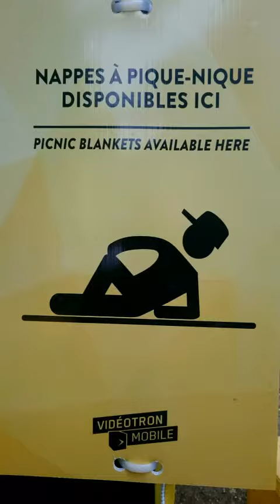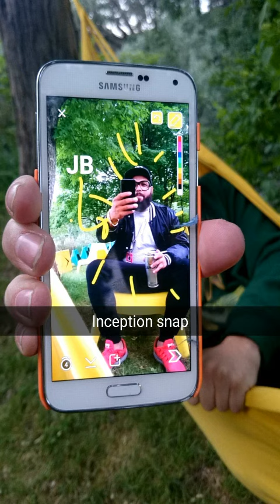Snapchat au Piknic Electronik: Street Styling | Gros Blogue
Notre Snapchat du 31 mai 2015 au Piknic Electronik. On est parti à la recherche des meilleurs style et on a trouvé des perles rares!